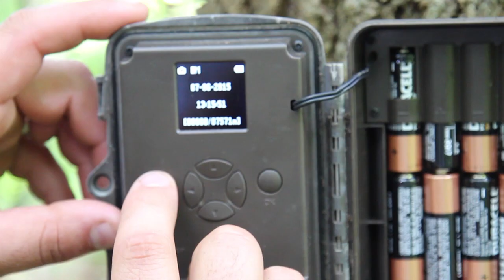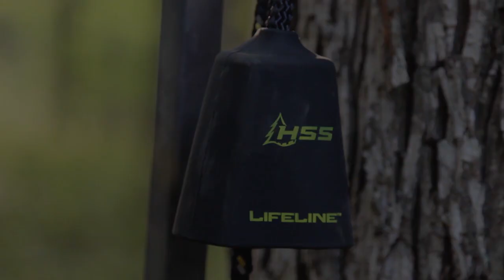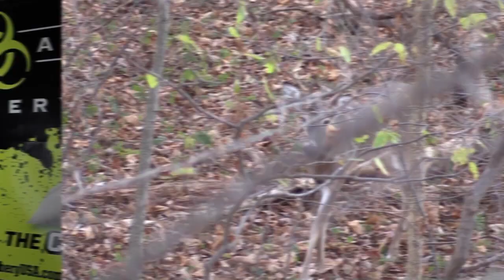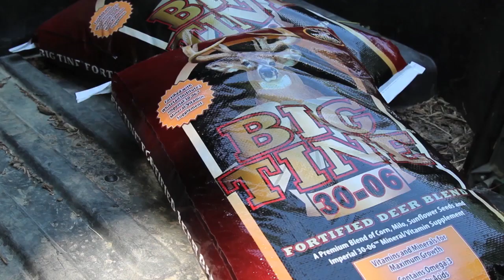Big Archery Buck On Gun Opener In Indiana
The Licensed to Kill crew is on a killing spree in Indiana!